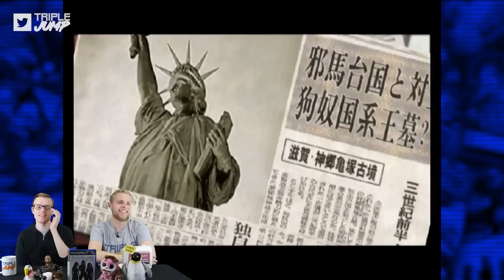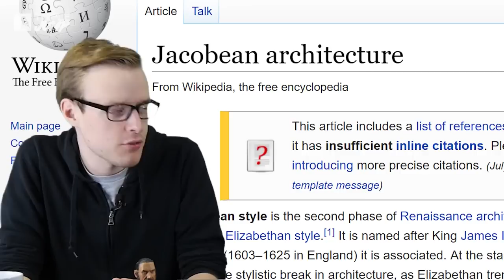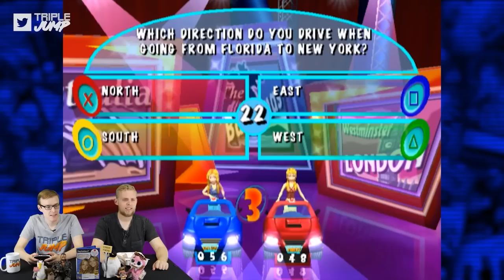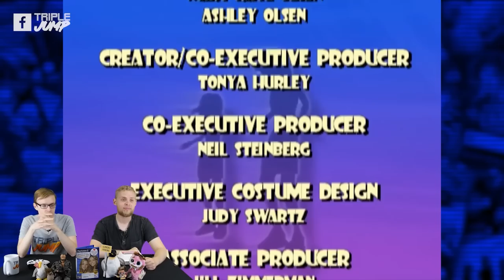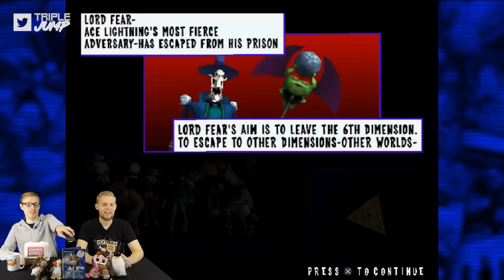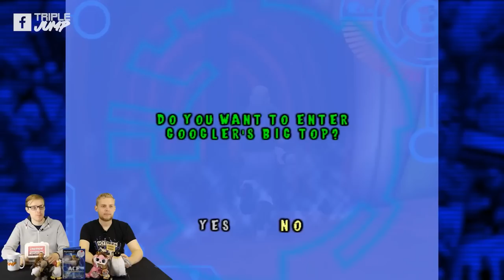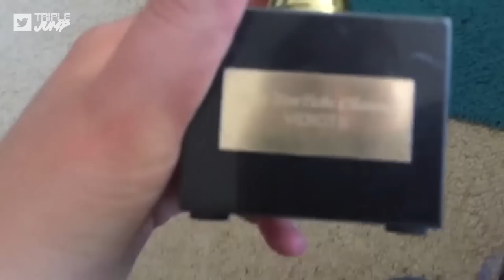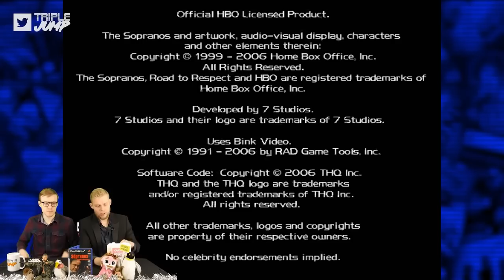Worst Games Ever - SEASON 2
The entire second season of Worst Games Ever in one bingeable location! 6 months of WGE goodness has been distilled into a single video for your viewing pleasure.

Featured Worst Games Ever episodes:
• Worst Games Ever - Barbie Race And Ride (14/07/2019)
• Worst Games Ever - Charlie's Angels (28/07/2019)
• Worst Games Ever - South Park (11/08/2019)
• Worst Games Ever - Rugrats: Studio Tour (25/08/2019)
• Worst Games Ever - Mary-Kate And Ashley: Sweet 16 - Licensed To Drive (08/09/2019)
• Worst Games Ever - Ace Lightning (22/09/2019)
• Worst Games Ever - V.I.P. Starring Pamela Anderson (06/10/2019)
• Worst Games Ever - Alone In The Dark: Inferno (20/10/2019)
• Worst Games Ever - Aliens: Colonial Marines (03/11/2019)
• Worst Games Ever - Lair (17/11/2019)
• Worst Games Ever - Shrek SuperSlam (01/12/2019)
• Worst Games Ever - The Sopranos: Road To Respect (15/12/2019)
• Worst Games Ever - Knight Rider 2: The Game (29/12/2019)

Video Editor: Peter Austin (@ThatPeterAustin) & Alex Winters (@MrSteakFace)